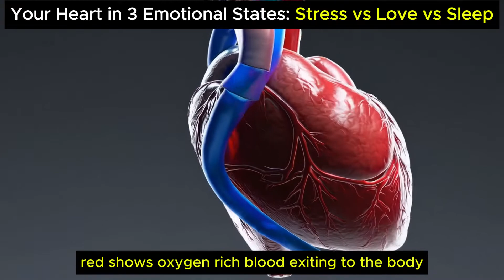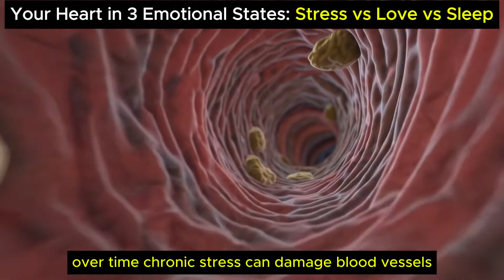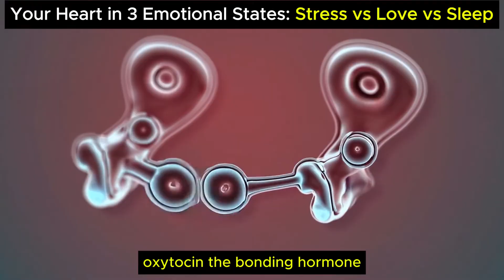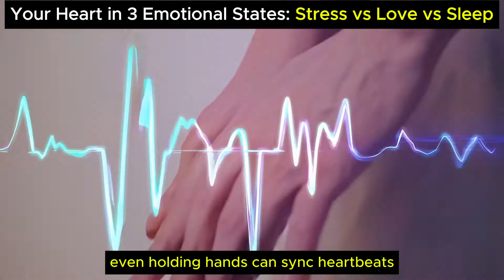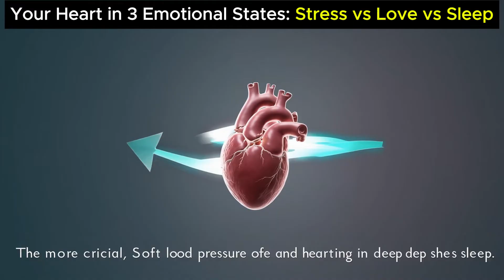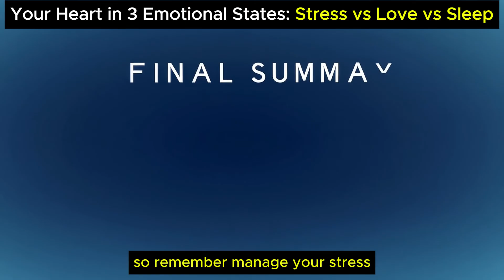What Happens to Your Heart During Stress, Love and Sleep | Ultra-Realistic Heart Animation Explained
What really happens to your heart when you’re stressed, in love, or fast asleep?

This 9-minute cinematic journey takes you deep inside the human heart, showing how your emotions shape every beat. From the adrenaline-fueled chaos of stress to the soothing rhythm of sleep and the joyful pulse of love, we use ultra-realistic medical animations, 4D visuals, and slow-motion biological illustrations to explain everything in simple terms anyone can understand.

See your heart in action—how it pumps, adapts, and heals in real-time. Learn how hormones like adrenaline, oxytocin, and melatonin influence your heartbeat. Whether you’re interested in anatomy, mental health, emotional well-being, or just curious how the heart works, this video will leave you in awe of the body’s most powerful organ.

▶️ Perfect for students, educators, health enthusiasts, and anyone who loves science and cinematic storytelling.

💓 Feel it. Understand it. Protect it.

➤ Leave a comment: Which part surprised you the most?